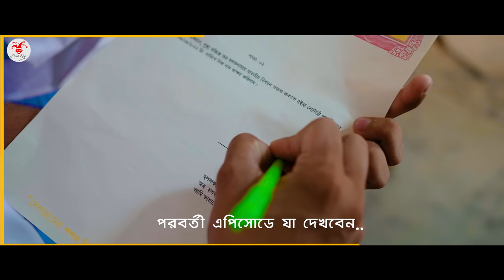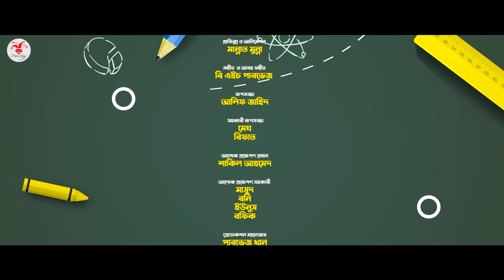SCHOOL GANG | স্কুল গ্যাং | Episode 14 | Prank King |Season 02| Drama Serial | New Bangla Natok 2022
🎥 Video Information  🎥

& Shahjalal Shanto

Assistant Direction :
Sobuj Saidur Rahman

Edit :
Sobuj Saidur Rahman

DOP Assistants :
Rahman Mahin

SHAHANARA BEGUM
Professor (Economics)

Mahin Ahmed
Senior Rover, Narail

* ANTI-PIRACY WARNING *

Thanks
Arthik Sazib
Prank King Entertainmentri